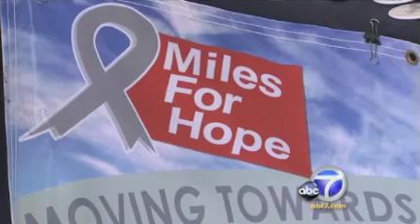Dr. Linda Liau - Glioblastoma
UCLA Neurosurgeon, Dr. Linda Liau, discusses an experimental vaccine designed to keep cancer cells from growing back.